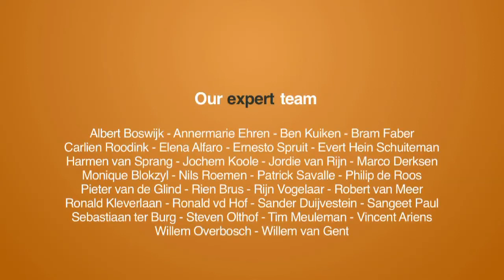Crowd Expedition Weekly Update 003 - 16/05/2014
Crowd Expedition is a unique two-year project in quest of the real added value of the Collaborative Economy, which started on May 1st. Jelle Drijver will interview Martijn Arets every week about his experiences of the previous week according to this @CrowdExpedition Twitter timeline and looks forward to the coming week.

Do you have any questions? Please tweet them to @CrowdExpedition and Jelle will bring your question to the interview.